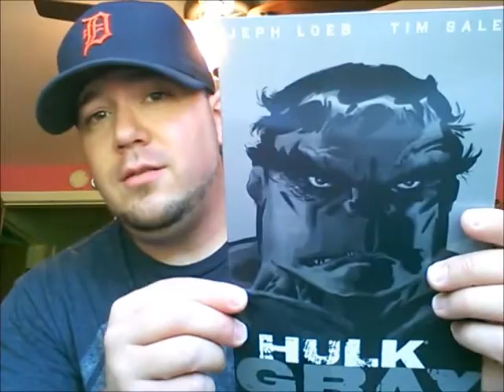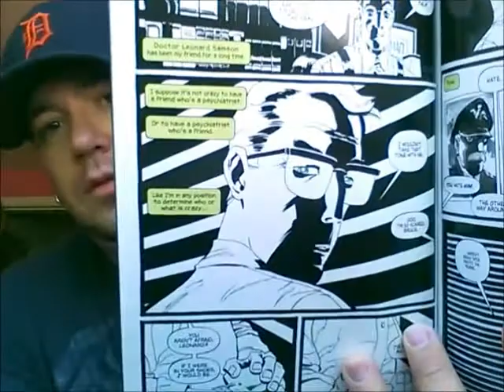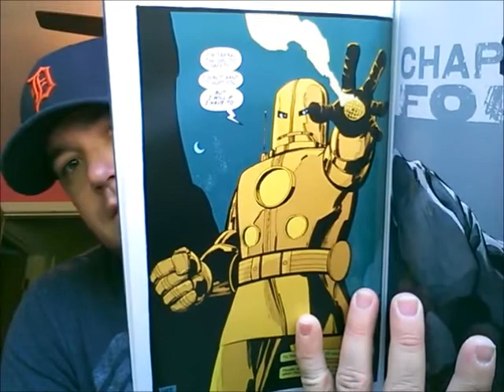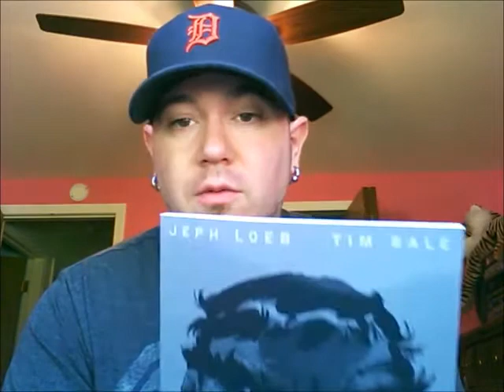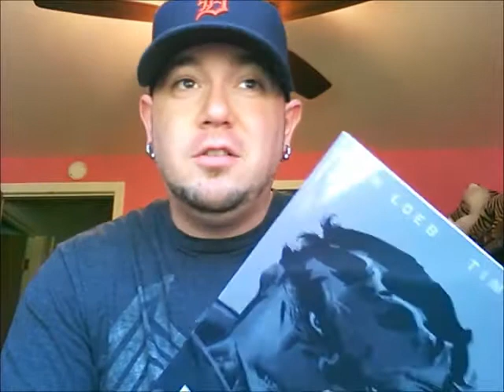Tradin' With RWC Hulk Gray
Hey everyone here's my review for the final trade of the "Color Trilogy" by Loeb and Sale.  What an amazing creative team!